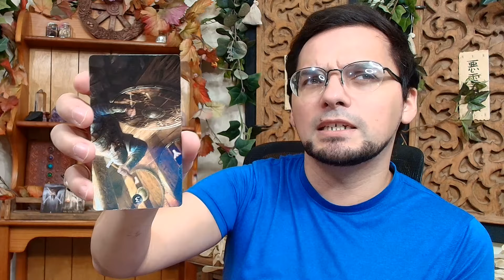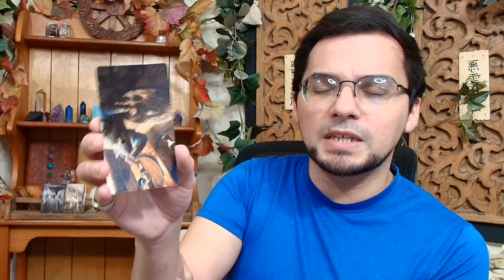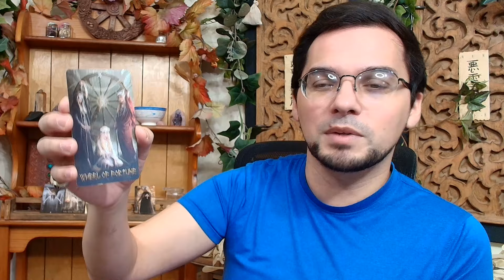Pisces Weekly Astrology & Tarot September 16th - 22nd 2024 Old School Horoscope & Predictions